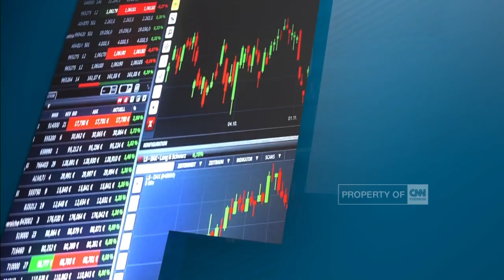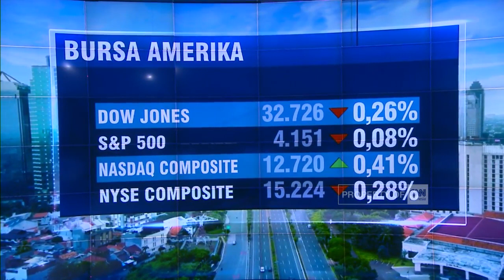Pantauan Posisi Nilai Tukar Rupiah & Perdagangan IHSG 05/08/2022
Kita akan memantau nilai tukar rupiah terhadap dolar Amerika Serikat. Lalu bagaimana posisi IHSG pada perdagangan sesi satu hari ini. Kami ajak anda memantau posisi pembukaan Indeks Harga Saham Gabungan.